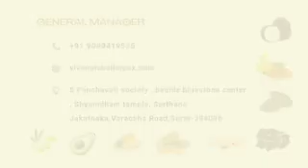Cold press oil machine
We are a leading oil expeller manufacturer based in Gujarat, specializing in the production of high-quality oil expellers with a capacity of 150-200 kg per hour. With years of expertise and advanced manufacturing facilities, we are committed to delivering efficient and reliable machinery for oil extraction.

Our oil expellers are designed to cater to the needs of small to medium-scale oil mills and farmers, providing them with a robust and cost-effective solution for oil extraction. We use premium-grade materials and cutting-edge technology to ensure the durability, performance, and longevity of our machines.

Our oil expellers are known for their user-friendly operation, low maintenance requirements, and high oil yield. They are capable of extracting oil from various oilseeds such as soybeans, sunflower seeds, rapeseeds, peanuts, and more. Our machines are equipped with advanced features to optimize the extraction process, including adjustable pressure settings, temperature control, and efficient filtration systems.

We prioritize customer satisfaction and provide comprehensive after-sales support, including installation, training, and technical assistance. Our dedicated team of engineers and technicians ensures that our customers receive prompt service and assistance whenever needed.

As a trusted oil expeller manufacturer in Gujarat, we adhere to strict quality standards and conduct rigorous testing to deliver superior products. Our commitment to innovation, reliability, and customer-centric approach sets us apart in the industry.